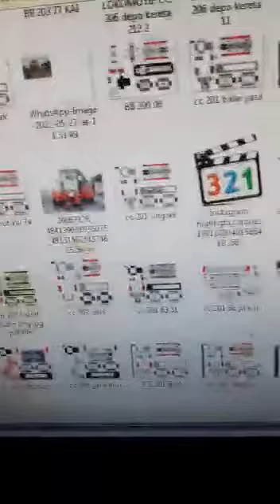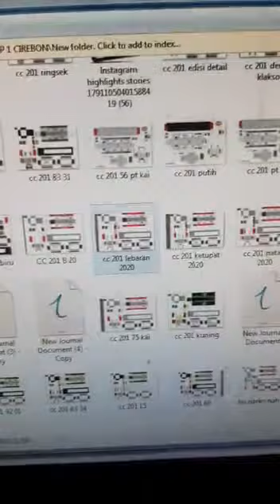special natal diy papercraft cc 201 nataru 2021 bonus video alphabet trains